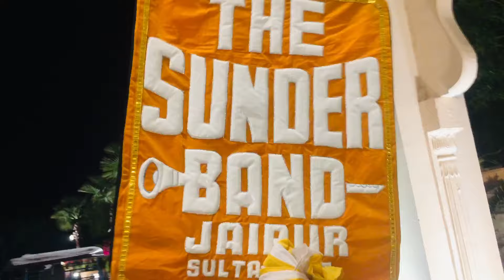करवटें बदलते रहे सारी रात हम सुंदर बैंड सुनते सुनते मज़े आ जाएगा sunderband Jaipur